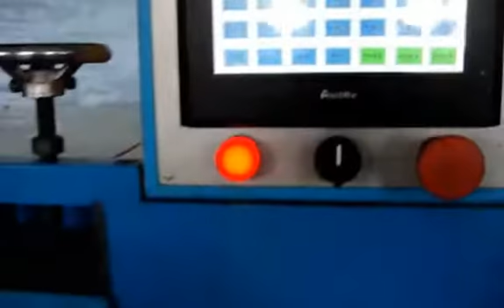Hardware accessories making -Hardware fittings from OYC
OYC has specializes in manufacturing, supplying and exporting high quality hardware accessories since 2004 in China.
We manufacture all kinds of hardware fittings like snap hook, metal chain/buckles/rings/locks/eyelets/buttons used from bag, belt to shoe and garment. Many clients can always find what they need here.
In addition, OYC has designer team which can help clients who need custom made hardware fittings to get what they want.
Custom or generic products are all available as you require.

OYC Hardware & Die-casting Co.,Ltd.
We love to hear from you. Please send us your questions, ideas and suggestions.